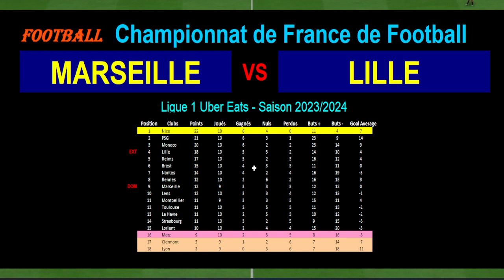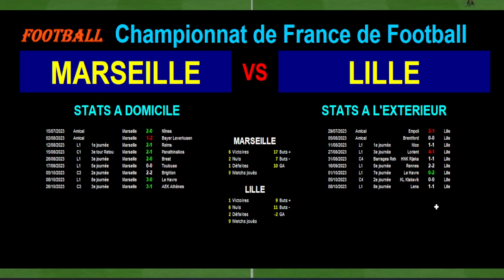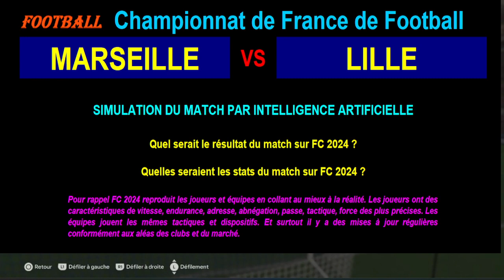MARSEILLE - LILLE : 11ème journée Ligue 1 - Saison 2023-2024 - PRONOS, STATS, ANALYSE, SIMULATION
Pronostics, analyse, simulation avec intelligence artificielle, statistiques, toutes les infos sur Marseille et Lille..

Je vous présente le match de football du 04/11/2023 et de la 11ème journée du championnat de France de Ligue 1 de 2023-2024 : Marseille contre Lille.

Marseille est 9ème de Ligue 1 avec 12 points tandis que Lille est 4ème de Ligue 1 avec 18 points.

Et j'enchaîne par une simulation par intelligence artificielle du match Marseille - Lille sur le jeu sur Playstation 4 FC24 de EA Sport (le nouveau Fifa). Les joueurs sont retranscris dans ce jeu avec de nombreuses caractéristiques proches de la réalité comme la vitesse, technique, endurance, frappe. Les équipes et combinaisons de joueurs sont proches des tactiques réelles. Cela permet de voir les forces et faiblesses en présence et de s'amuser un peu en attendant le vrai match. Et si la fiction rejoignait la réalité ? Je vous laisse découvrir le score de ce match simulé dans ma vidéo 😉.